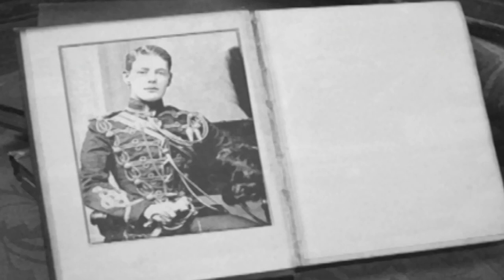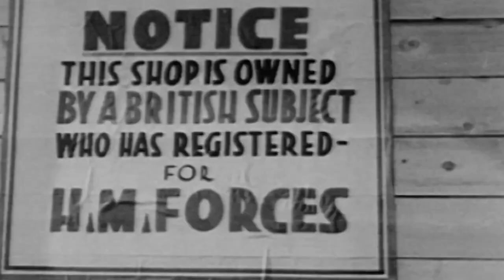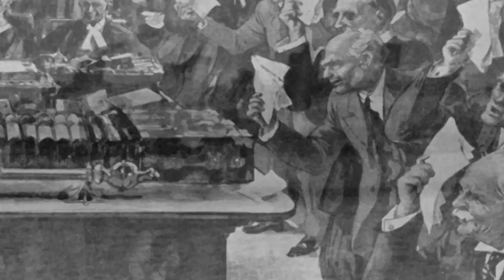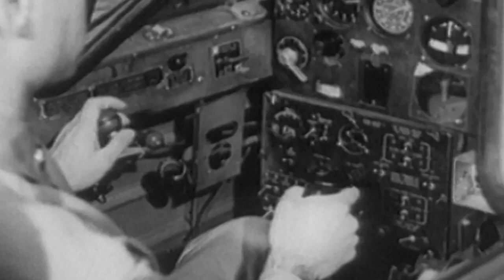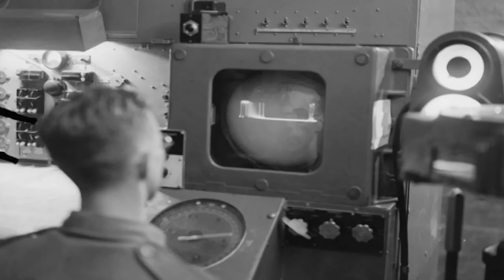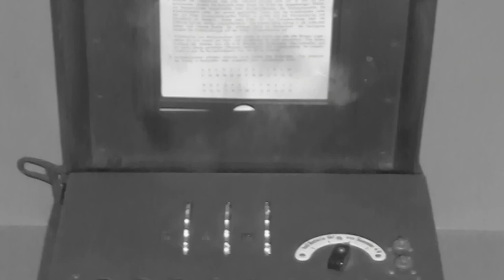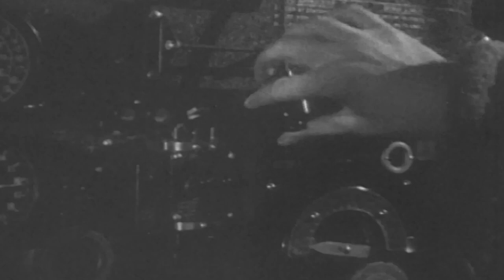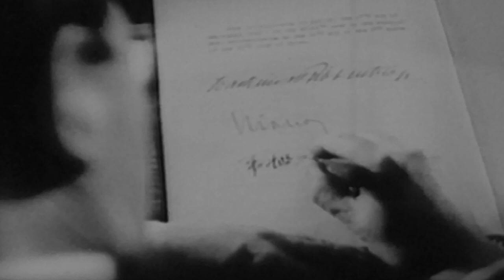World War II - War Story: Ep. 4 - Britain Under Attack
Britain under Attack - July – September 1940

With mainland Europe under Hitler’s control, the German Fuhrer turned his attention to Operation Sealion, and the Battle of Britain, expecting an easy victory. However, he’d underestimated the enormity of the task and the spirit of a nation inspired by Winston Churchill.